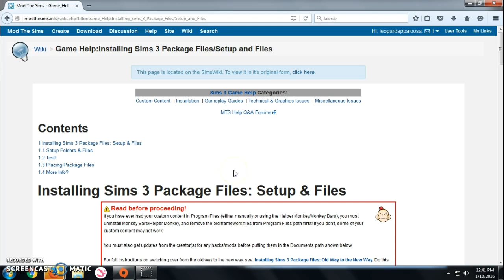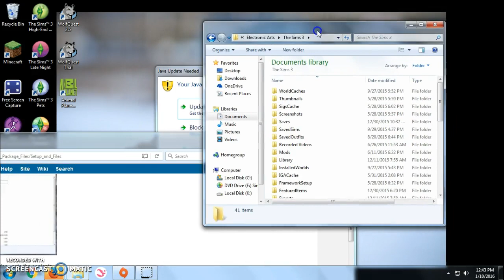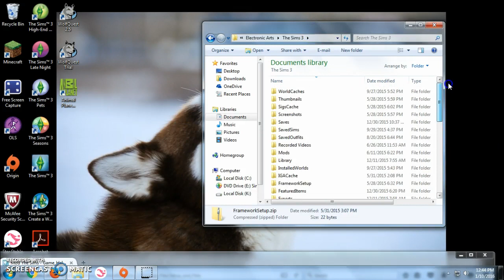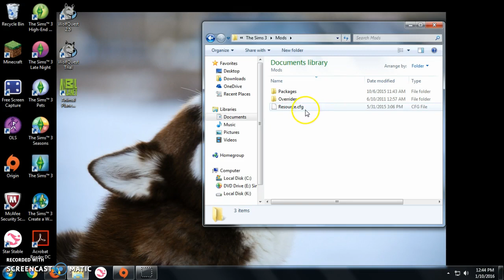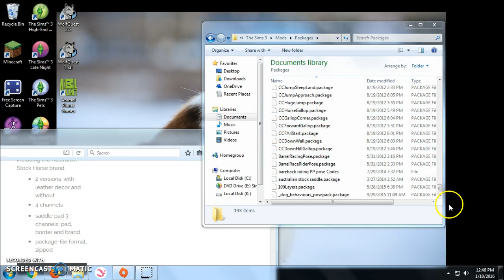How To Download Sims 3 Package Files (More Details)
RAR Mod the Sims Lakeside Saddlery I forgot to talk about how to download RAR. If you need help with that let me know and I can make another video on how to do that.